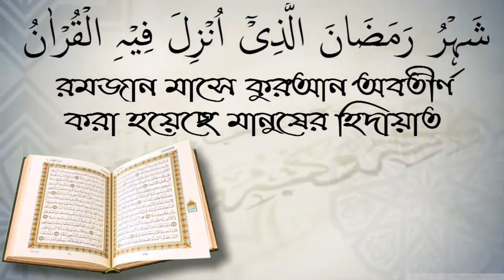সায়েদুল ইস্তেগফার পড়লে হক নষ্টকারীও মুক্তি পাবে কি? শায়েখ সারোয়ার সালাফি।